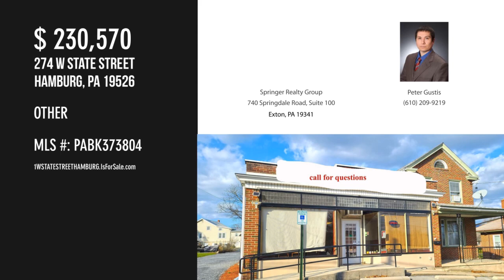274 W STATE STREET, HAMBURG, PA 19526 - Peter Gustis - MLS PABK373804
274 W STATE STREET
HAMBURG, PA 19526
MLS PABK373804

mixed unit 2 units - 1st is a 4 bedroom home with 2 bathrooms which has been completely remodeled.  2nd unit is a restaurant which has been completely remodeled, and is handicap accessible.  over 3,360 square foot.  restaurant and business can be included if you desire.  The current business is a BBQ business which is profitable.  Owner is retiring. non-disclosure agreement needed for information, and preapproved buyers only.

Contact Agent:
Peter Gustis
Springer Realty Group